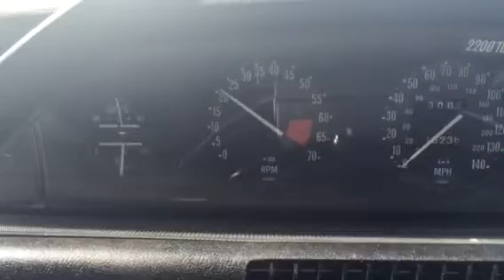1975 Rover P6 2200TC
1 owner from new

£13,995